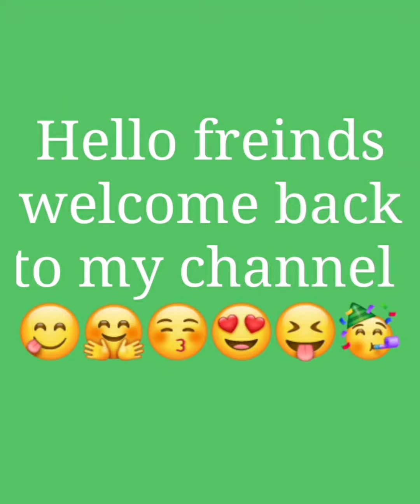Single VS Married / Fancy girl / singlevsmarried # viral / Heels / shoes / clothes / necklace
Single vs married